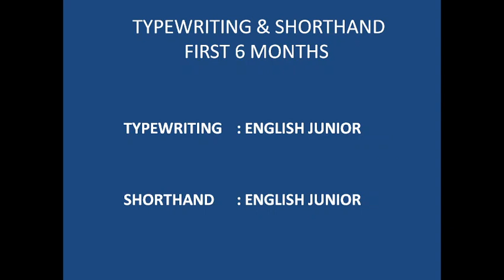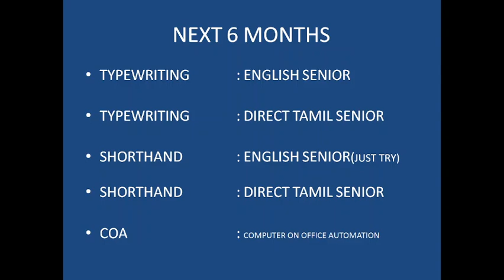TYPEWRITING AND SHORTHAND ஒரே வருடத்தில் PASS பண்ணுவது எப்படி?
In this video i explained about the passing duration of typewriting and shorthand exams.